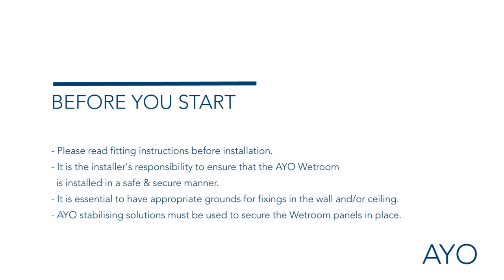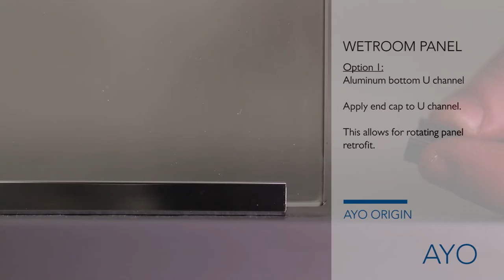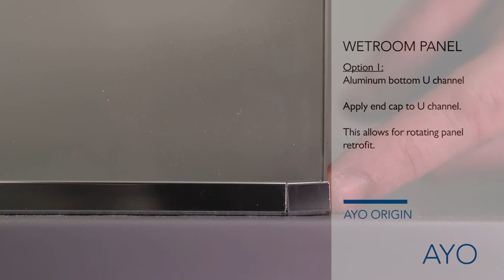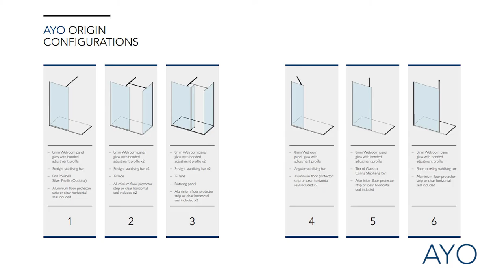AYO Origin Wetroom Panel Installation Guide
A detailed step by step guide on how to install a Flair Showers AYO Origin Wetroom Panel.
These panels are suitable with 8mm glass, wetroom or shower tray installation. Always read fitting instructions before installation. It is the installers responsibility to ensure the AYO Wetroom is installed in a safe & secure manner. It is essential to have appropriate grounds for fixing in the wall and/or ceiling. AYO stabilizing solution must be used to secure Wetroom panels in place.

• 0:00 AYO Origin Wetroom Panel.
• 0:19 Ensure shower tray is sealed before installing wetroom panel.
• 0:24 Install 10mm from edge of the shower tray.
• 0:31 Check wall profile is 100% level.
• 0:34 Mark wall profile holes.
• 0:43 Drill holes with 6mm drill bit.
• 0:47 Insert wall plugs.
• 0:52 Screw profile into place.
• 1:11 Choose bottom of glass protection: Option 1 – Aluminum U Channel, Option 2 – Ultra clear bottom seal.
• 1:24 If option 1 is chosen, apply silicone to U channel, bond to bottom of glass and slide glass panel into place. Use wall profile adjustment to allow glass panel to rest flush on tray/wetroom. Ensure U channel is flush to wall profile. Apply end cap to U channel, this allows for rotating panel retrofit.
• 2:08 f option 2 is chosen, connect with 3M tape and slide glass panel into place. Use wall profile adjustment to allow glass panel to rest flush on tray/wetroom.
• 2:28 Screw glass panel and wall profiles together.
• 2:40 Apply cover strip.
• 2:51 Apply cover caps.
• 3:04 Apply silicone sealant but do not apply inside the wetroom area.
• 3:20 Install stabilizing bar supplied: Angled or straight bar.